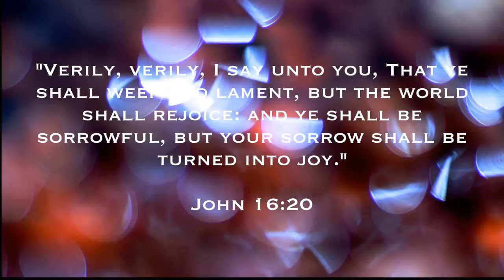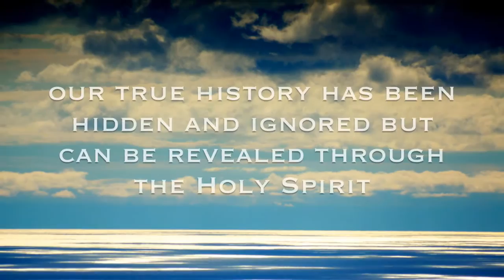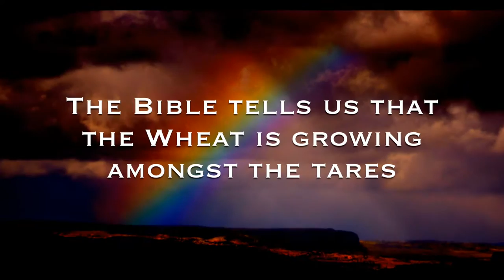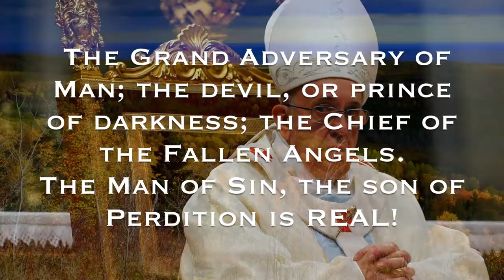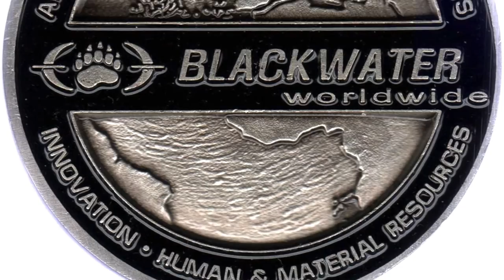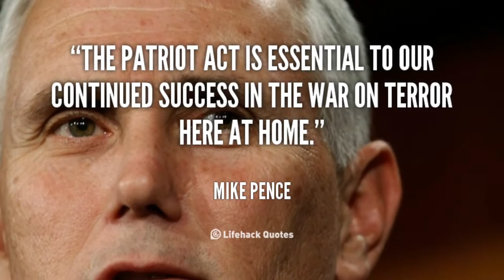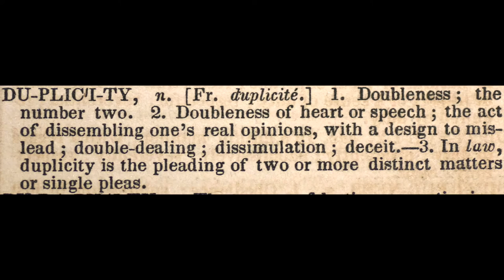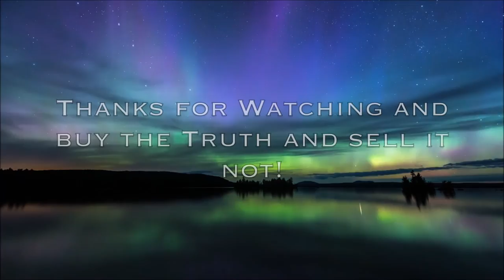GLOBAL VATICAN NIGHTMARE